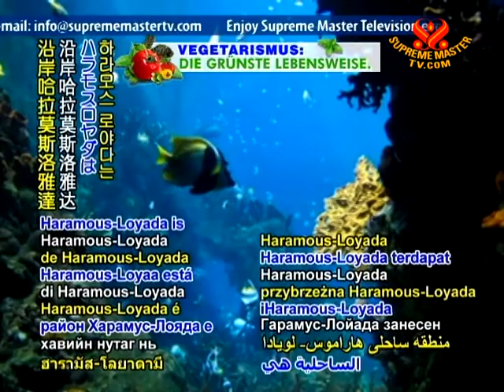CULTURAL NEWS-Well known author Mouna Hodan Ahmed and poet Abdourahman A Waberi from Djibouti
In cultural news, today is the National Day of Djibouti, honoring its autonomy attained in 1977. Situated between Eritrea and Somalia in East Africa and adjacent to the Gulf of Aden and the Red Sea, Djibouti has amazingly rich diversity of marine life along its shoreline and coral reefs. The coastal area Haramous-Loyada is on the Ramsar List of Wetlands of International Importance and is habitat for over 70 species of water birds. Notable people from Djibouti include famous author Ms. Mouna-Hodan Ahmed and distinguished novelist and poet, Mr. Abdourahman A. Waberi. We wish the kind citizens of Djibouti a wonderful National Day.